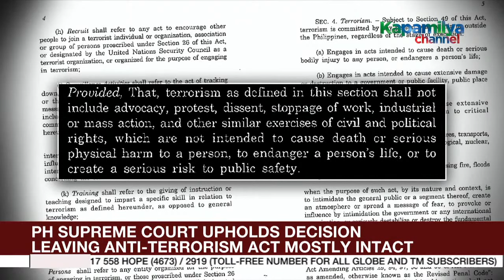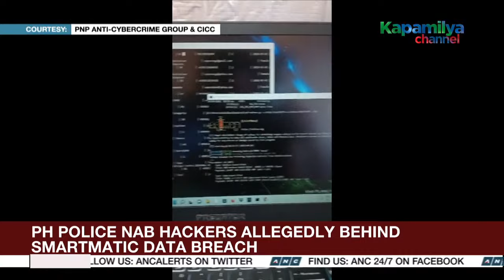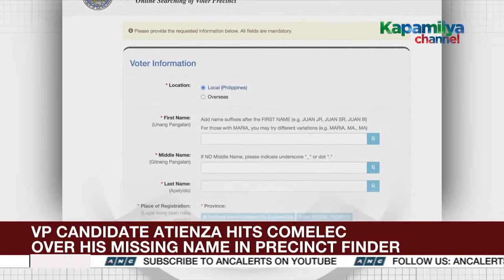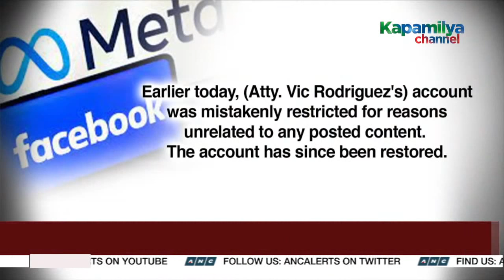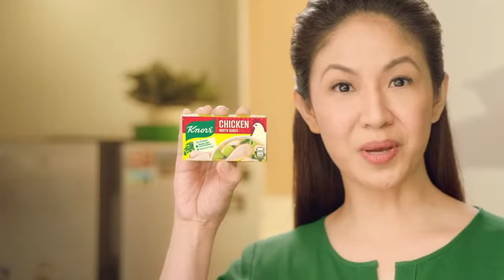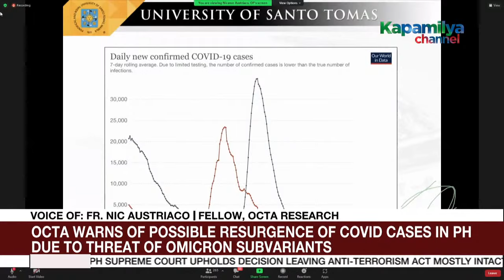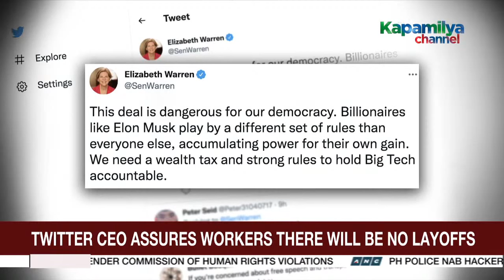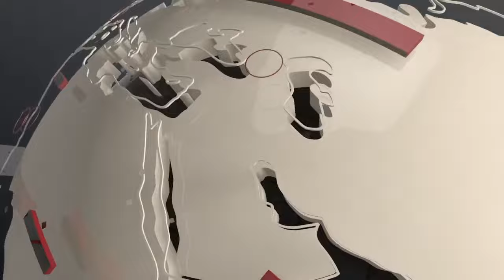The World Tonight livestream | April 26, 2022 Full Episode